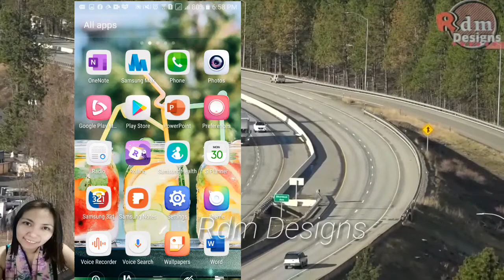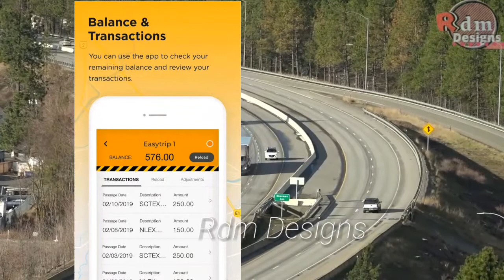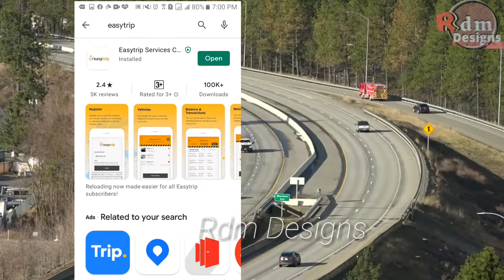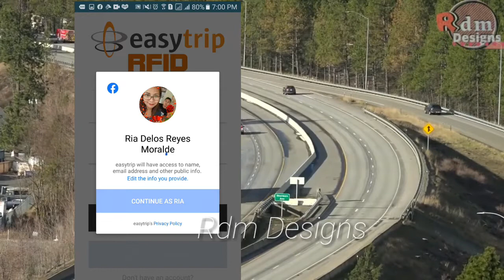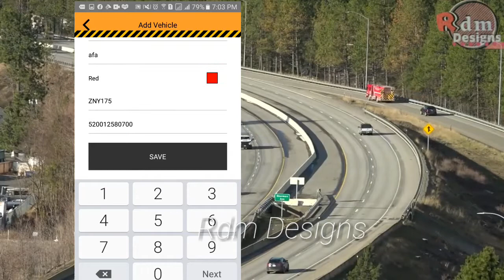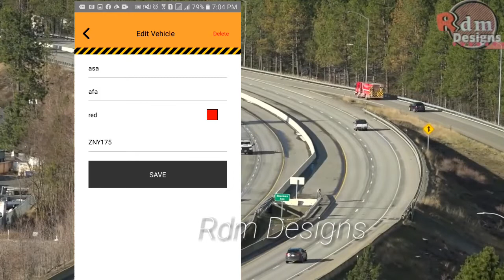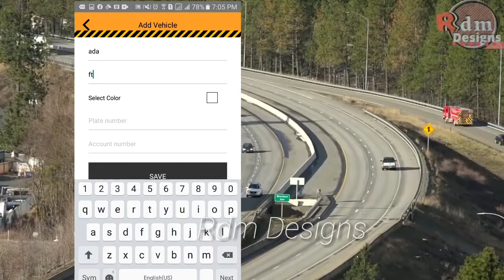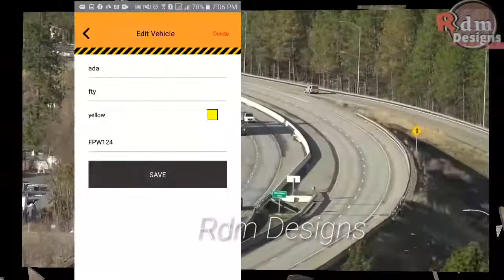How To Check Easytrip Balance Using Mobile Phone | Step by Step Guide | Balance Inquiry Easy Guide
The EasyTrip mobile app can be downloaded in Google Play and App Store.